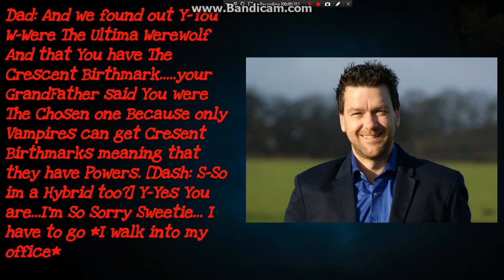Bitten Episode 13 I'm a W What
Enjoy I might do this in Sims form and then again I might not